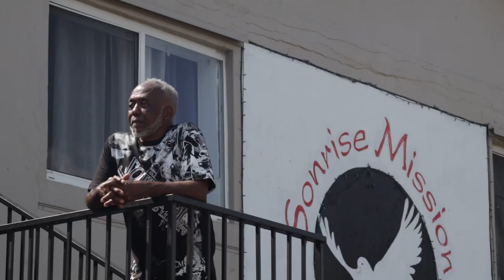Rick Bradwell - Easy (Remix) feat. Proof (Official Music Video)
In Loving Memory Kevin "Proof" Soto

Special thanks to:

David Frazier
Corey Drummond
Zeke McKind
Lee Smith (In Loving Memory)
Rick Bradwell Group (RBG)
Prestina Bradwell
Gregory Hammonds
Requel Bell
Katrina Gallon
Rosa Timmons
The Brown Sisters
Wanda McCray

Pastor Wesley and Rosalind Smith